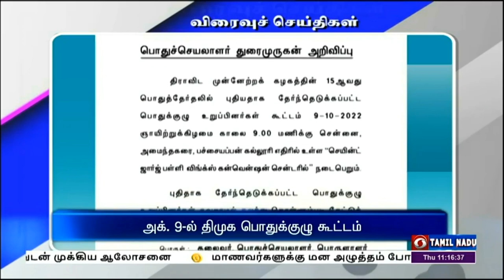பொதிகை காலை 11.00 மணி விரைவுச் செய்திகள் [29.09.2022]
1) அக். 9-ல் திமுக பொதுக்குழு கூட்டம்

2) பேருந்து விபத்து - அமைச்சர் ஆய்வு

3) என்சிசி கலந்துரையாடல் நிகழ்ச்சி

4)இந்திய தரநிலைகள் குறித்து கலந்துரையாடல்

5) அமோனியா வாயு கசிவு - 28 பேர் பாதிப்பு

6) புதிய தலைமை வழக்கறிஞர் நியமனம்